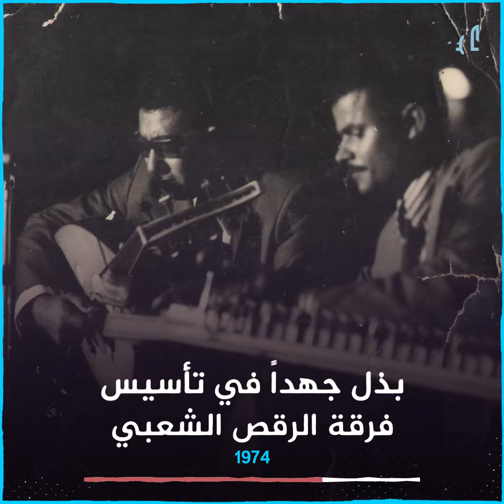الموسيقار جميل غانم.. محطات من سيرة أهم مؤسسي الفرق الموسيقية في اليمن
"تنبأت أسرته بموهبته الفنية وعاد من العراق برؤية إرساء علم الموسيقى"..